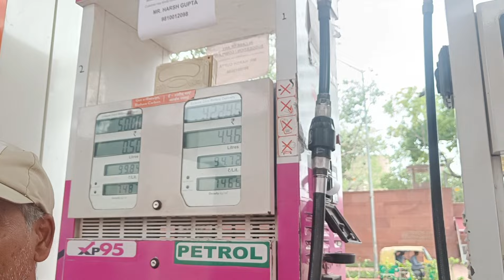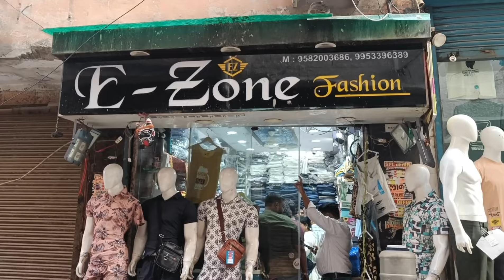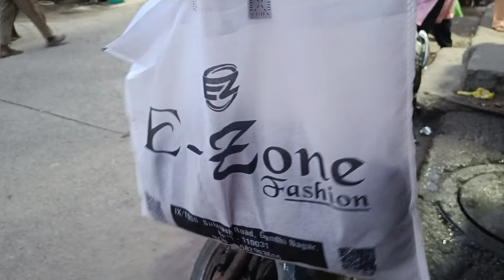Ghar Pani se bhar Gaya Aj | Delhi me Itni barsat kyo ai | Aaj kuchh shopping kar lete hain